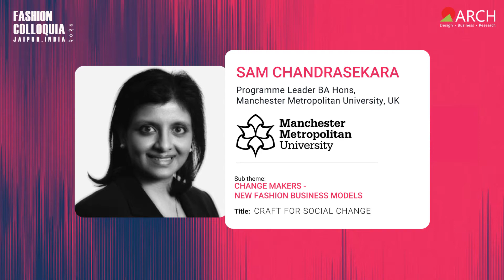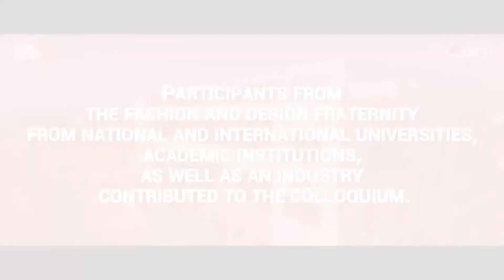FashionFriday with Fashion Colloquia Paper Presenter Ms Sam Chandrasekara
ARCH brings another FashioFriday with Paper Presenter from Fashion Colloquia 2020, Sam Chandrasekara - Programme Leader BA honours, @manmetuni , UK.
She presented her paper on the theme Change Makers - New Fashion Business Models on the topic "Craft for Social Change", where she talked about the importance of craft and the craft makers, and pointed the need to uplift, & value the artisans commercially for creating the mesmerising beauties.